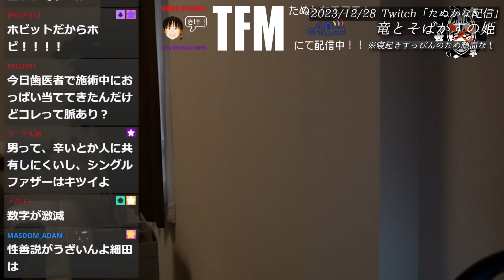映画「竜とそばかすの姫」について10分間苦言を呈し続けるたぬかな【2023/12/28切り抜き】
🐱たぬかなさんと収益折半にて運営しています

【元配信】2023/12/28 Twitch「たぬかな配信」たぬかな

AmazonPrimeに加入していると好きなストリーマーを1人無料でサブスクライブできます。
たぬかなさんにサブスクライブすることで、
配信の広告なしでの視聴と、配信アーカイブの視聴が可能です👀